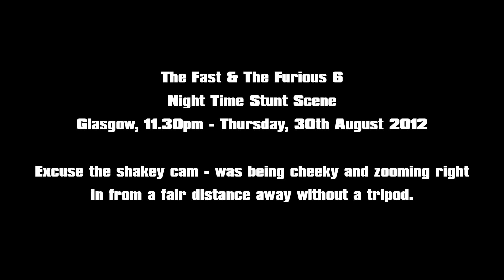Fast and Furious 6 Glasgow Filming Stunt Crash - Cadogan Street - Thurs 30th Aug 2012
Excuse shakey cam, didnt have tripod and was zoomed in like hell - actual stunt part caught me out too so its a bit out of focus ... but hey, least you see something :D